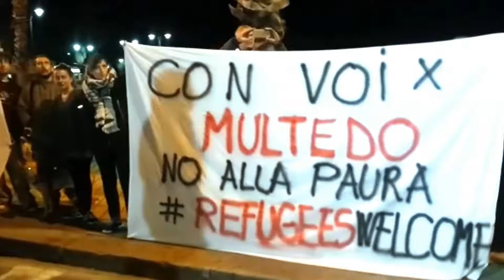Fiom e centri sociali durante la fiaccolata dei residenti a Multedo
Fiom e centri sociali durante la fiaccolata dei residenti contrari all'arrivo dei migranti nell'ex asilo Govone a Multedo. (Video di Marco Marchelli).